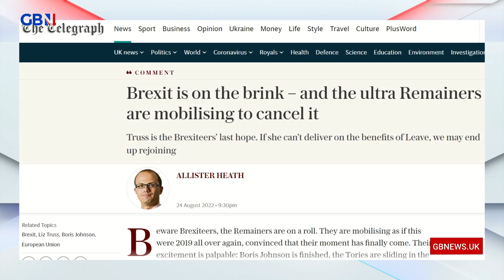Is Brexit on the brink?| 'Boris had become a problem for Brexit' : Ben Habib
Former Brexit Party MEP Ben Habib discusses whether Brexit is on the brink.